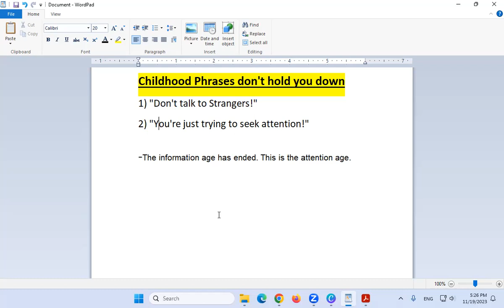You need to be an attention seeker - Don't Listen to Bad Childhood Advice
Learn about why seeking attention is not a bad thing and how it is crucial for your business.